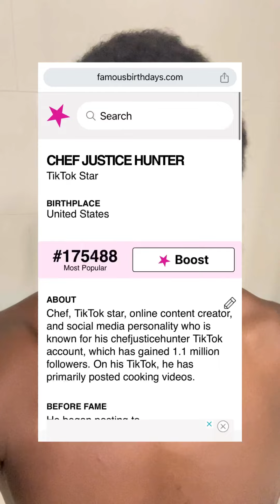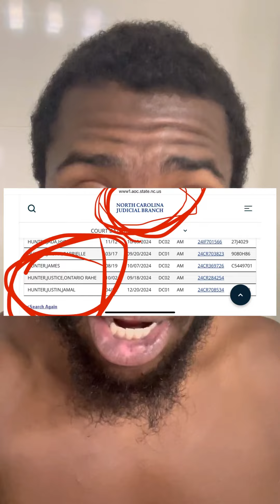STUPID PEOPLE, PLEASE UNSUBSCRIBE 🙏🏽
If anyone with a brain can comprehend what I am typing… Please donate if you can below 👇

HUGE THANKS TO EVERYONE WHO HAS ALREADY SUPPORTED. 🙏🏽❤️